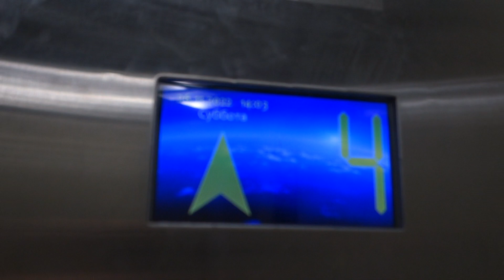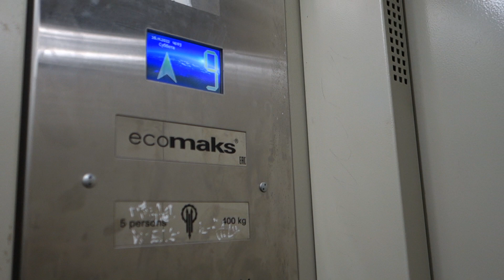Лифт ЩЛЗ Ecomaks 2018 г. @ Нагатинская наб., 28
Информация о лифтах:
Бренд: ЩЛЗ
Модель: Ecomaks
Страна: Россия
Год: 2018
Скорость: 1 м/с
Г/П: 400 кг

Информация о доме:
Серия: П-49Д
Год постройки: 1968
Кол-во этажей: 9
Подъезд: 3
Консьерж: нет